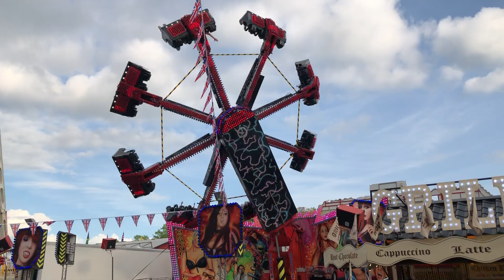Top Star - Michael Houghton @ Knutsford May Fair, May 2023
Offride footage of Michael Houghton's Top Star on its last event with the family at Knutsford May Fair 2023.

For more from this event and many more, head to our Facebook page for photo albums and more!